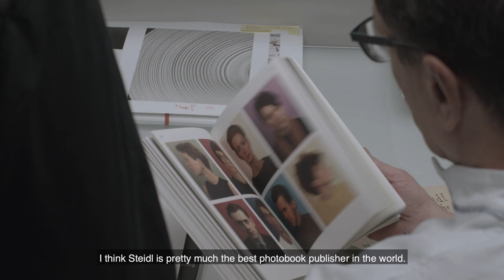Sony World Photography Awards 2020 exhibition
The Sony World Photography Awards returns to Somerset House for its 13th edition. This year's judges reveal what we can expect from the 2020 exhibition.